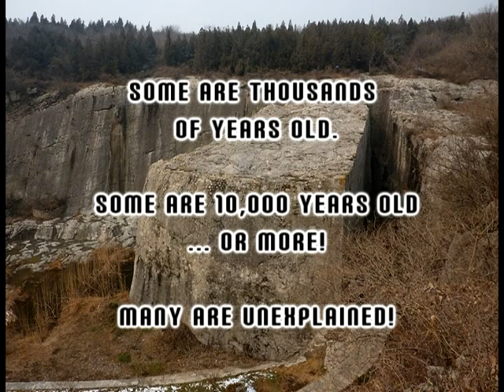The Megaliths ("The Rock" By Atomic Rooster)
I have always been fascinated by all of these gigantic stone structures that are found all over the world. North, South, East and West. There are stone monuments and buildings that defy explanation. Who built them? When were they built? Why were they built? HOW were they built? Did man have the tools and technique to carve hard granite that weighed upwards of 10's of tons? And how did they move them, sometimes hundreds of miles, to their final resting place. They were moved up and down hills and over rivers to be put in "special" places. Why? Will we ever know? Anyway, there are some really neat pictures here to ponder. When was the last time you heard an Atomic Rooster tune?